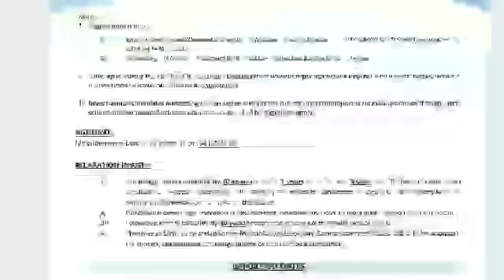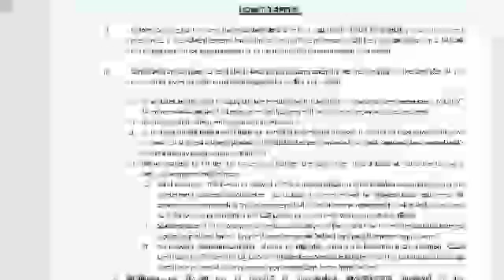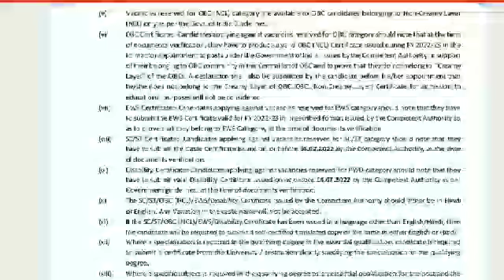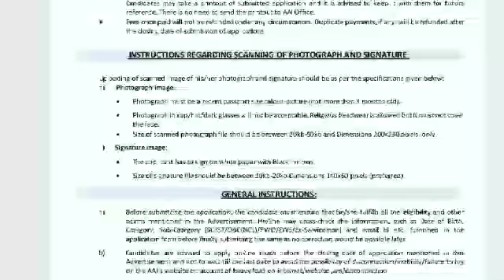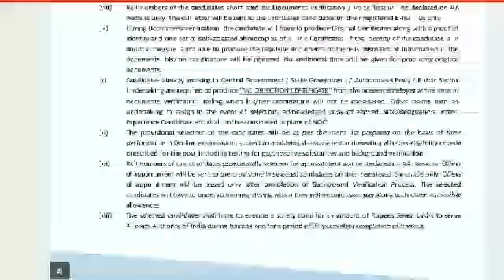new job information# Assam#india#good#government job# advertisement#Indian airport#2022eligibility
link